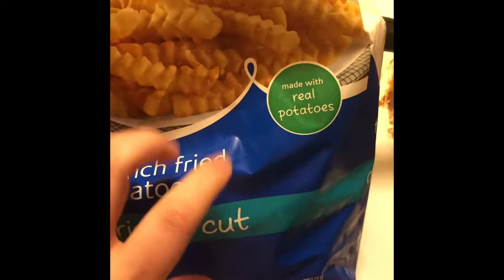AMSR & MUKBANG dinner (no talking) fried chicken and fries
Made fried chicken and French fries extra crispy!!